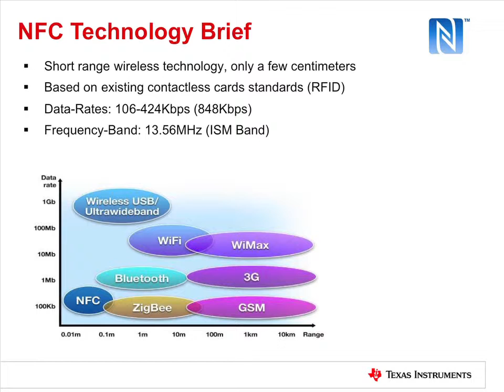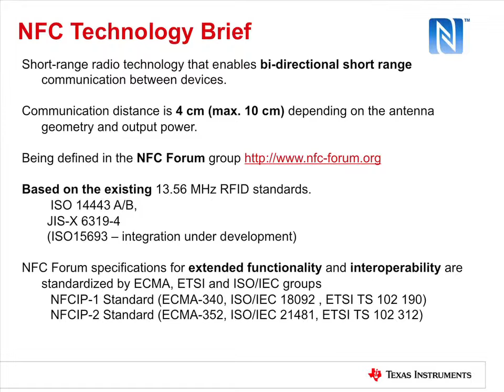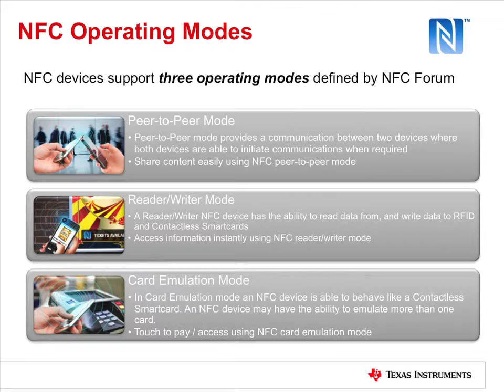Near Field Communication (NFC) Training Series Part 2: NFC Technology Brief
Learn more about TI solutions at TI.com

This is the second of five videos in the NFC training series. This
presentation compares NFC technology to other wireless technologies and
covers set standards and protocols.